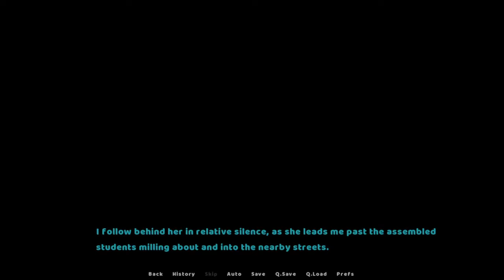She wants to be hypnotized... | Penlight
This got different